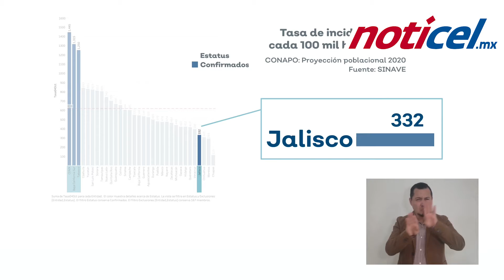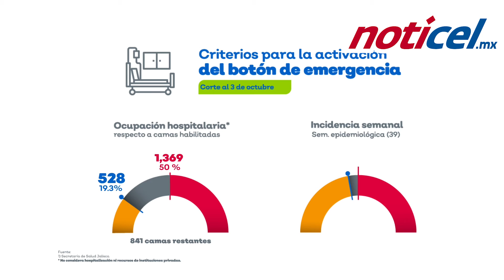Llama a reforzar medidas preventivas